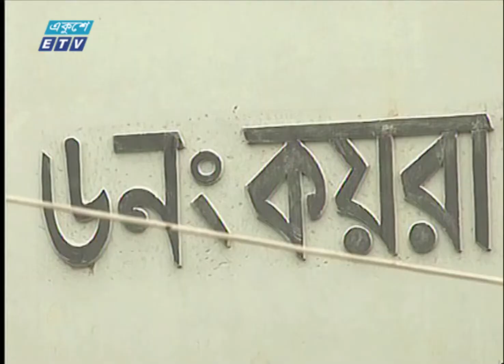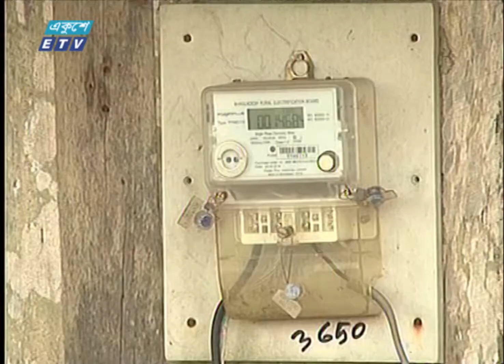খুলনায় শতভাগ নিরবচ্ছিন্ন বিদ্যুৎ নিশ্চিতে চলছে বিশাল কর্মযজ্ঞ | ETV News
প্যাকেজের বিষয়: এক বখাটের যৌন নির্যাতনে অন্তঃস্বত্বা এক বাকপ্রতিবন্দী
প্রতিবেদক: মহেন্দ্রনাথ সেন
খুলনায় শতভাগ নিরবচ্ছিন্ন বিদ্যুৎ নিশ্চিতে চলছে বিশাল কর্মযজ্ঞ। এরই মধ্যে সুন্দরবন সংলগ্ন দুটি গ্রামে শতভাগ বিদ্যুৎ সংযোগ দেয়া হয়েছে। এখন শুধু শহরই নয়, আলোকিত হয়েছে গ্রাম। গ্রাহকের সংখ্যা বৃদ্ধি পাচ্ছে। কমেছে বিদ্যুতের সিস্টেম লস।  শেখ মো: জুয়েলের ক্যামেরায় খুলনা বিভাগীয় প্রতিনিধি মহেন্দ্রনাথ সেনের রির্পোট।

২০০০ সালের ১৪ই এপ্রিল এটি সম্প্রচার কার্যক্রম শুরু করে। টিভি চ্যানেলটির খবরে নতুনত্ব ও অভিনবত্ব থাকার কারণে দর্শকদের কাছে বিপুল জনপ্রিয়তা লাভ করে। দেশ বিদেশের সর্বশেষ খবর, নাটক, সিনেমা, ডকুমেন্টারিসহ নানা খবর ও বিনোদনমূলক অনুষ্ঠান প্রচারিত হয় একুশে টেলিভিশনে।